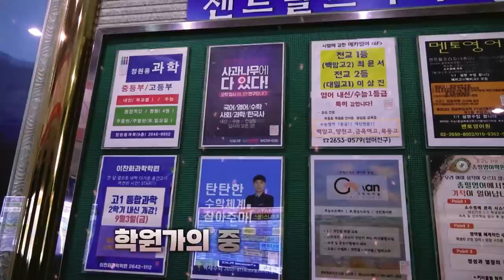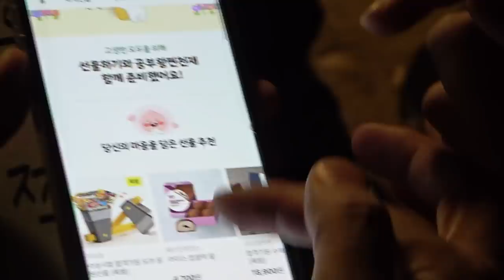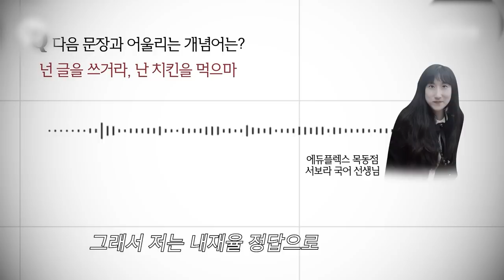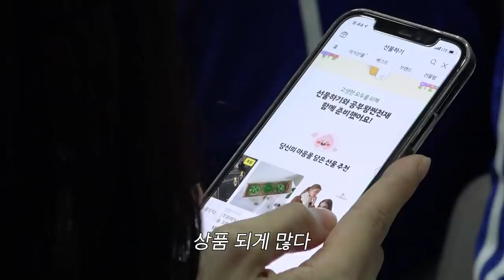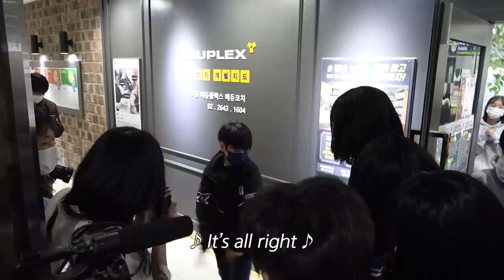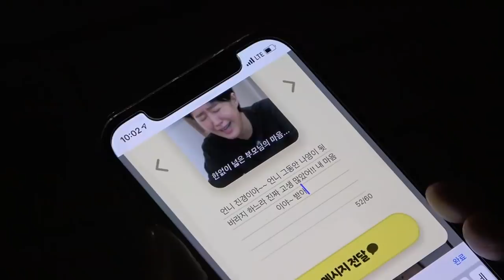시민분들에게 작정하고 선물 퍼주러 길거리로 나온 홍진경 [공부왕찐천재]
목동에서 정말 진한 학문의 향기가 나더라구요
밤늦게까지 열심히 공부하는 학생들 보면서
제 마음도 뭉클했습니다~
수능 준비하느라 고생하신 수험생 여러분들과
부모님,선생님,형제님,자매님~ 모두 모두
공부왕찐천재 홍진경이 응원하겠습니다

▶▶카카오톡 선물하기 메시지카드 이벤트
- 이벤트 내용 : 카카오톡 선물하기 url로 접속한 뒤 홍진경 gif 메시지카드를 보내기
- 이벤트 기간 : 11/12 10:00 ~ 11/18 23:59
- 이벤트 상품 : 갤럭시z플립3 3명
- 당첨자 발표 : 카카오톡 선물하기 알림톡으로 개별 알림